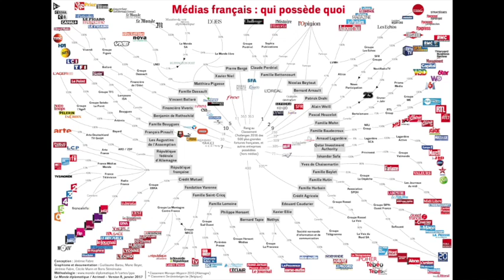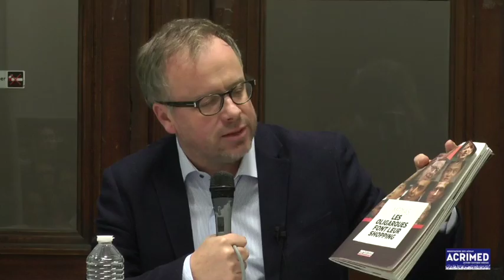Concentration des médias en France et ailleurs (Jeudi d'Acrimed)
En registré le 19 janvier 2017 à la Bourse du travail de Paris.
Avec Jérémie Fabre (Acrimed) et Christophe Deloire (Reporters sans frontières).